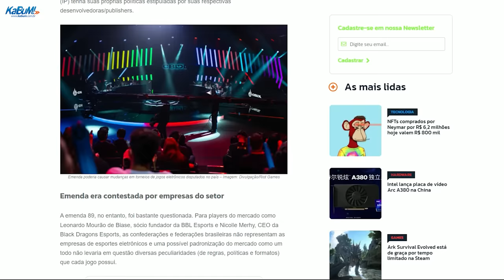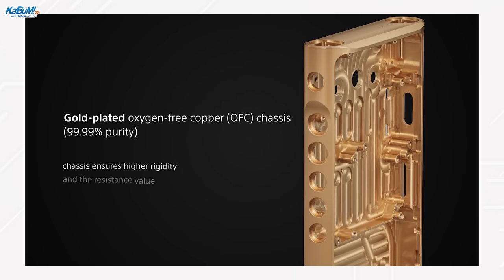INTEL Arc A380 foi oficialmente LANÇADA na CHINA!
A Intel lançou na China a placa de vídeo de entrada Arc A380, que promete ser 25% mais rápida que a Radeon RX 6400.
Essas e mais notícias, você acompanha aqui no TecMasters de hoje!

1 - Intel lança placa de vídeo Arc A380 na China

2 - Sony lança dois novos modelos Walkman — incluindo versão banhada a ouro

3 - Ark Survival Evolved está de graça por tempo limitado na Steam

4 - iPhones sem câmera existem — e custam mais caro que os modelos originais

5 - AMD anuncia que novo bundle "Eleve o Jogo" está disponível para resgate

6 - Assinantes do Game Pass terão todos campões do LoL e muito mais

7 - Esports: Lei Geral do Esporte é aprovada no Senado com rejeição à emenda sobre a CBDEL

8 - Diablo 4: Blizzard apresenta nova classe Necromancer para 2023; veja trailer

9 - God of War roda com 30 fps em 1080p em placas Radeon 660M graças à tecnologia AMD FSR 2.0

Capítulos:
00:00 - Apresentação
00:27 - GTX 1630 Adiada novamente
00:50 - GoW na Radeon 660M
02:48 - Forspoken de graça
03:10 - Ark Survival Evolved de graça!
04:13 - Xbox + Riot
04:40 - Necromante em Diablo 4
05:00 - Lei Geral do Esporte
05:36 - iPhone sem câmeras?
06:12 - Walkman voltou?
06:49 - Intel Arc A380 lançada!
07:42 - Lendo Comentários
09:31 - Conclusão